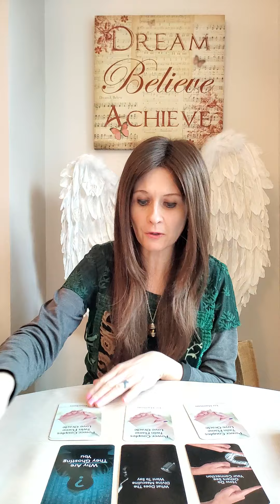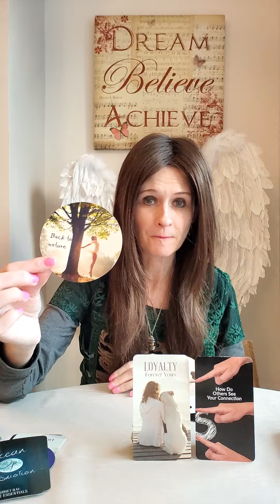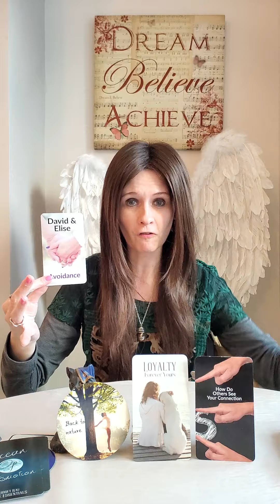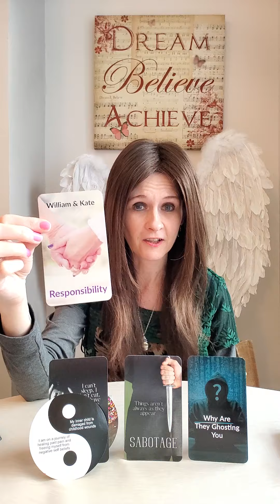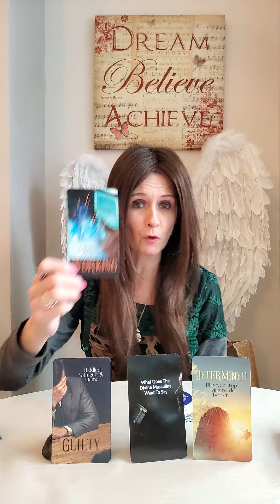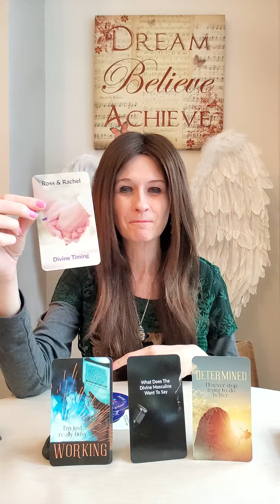Twin Flames 💑 The Divine Masculines Guilt 😔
💛 Ocean Of Emotion by Bridget Rau
💛 The Divine Yin Yang Oracle For Lovers Messages Of Shadow & Light by Divine Visions
💛 Beyond Indigo Divine Guidance & Healing
💛 Power Couples Twin Flame Love Oracle by Liz Harrison